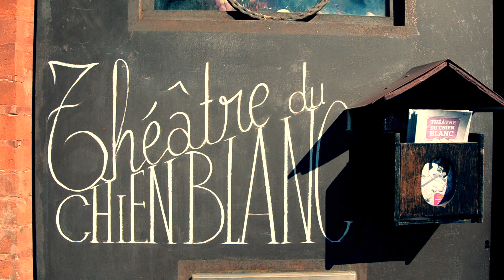Actions Urbaines (2013)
Eyesdown (ft. Andreya Triana)
Bonobo
Black Sands

ENSA Toulouse